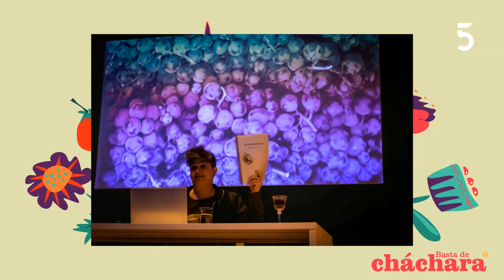Luz Viera - Dirección: El Desmontaje | Basta de Cháchara | 16-05-2022